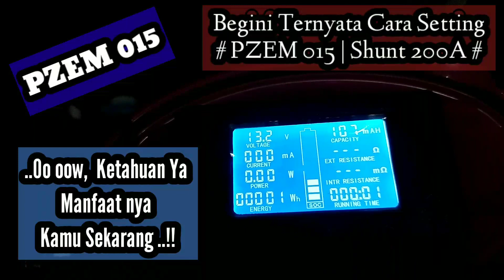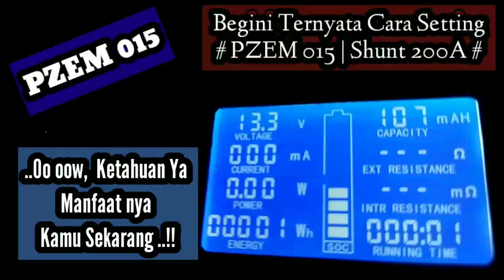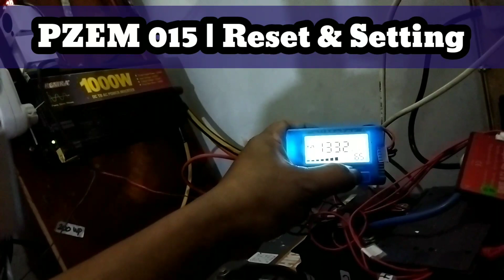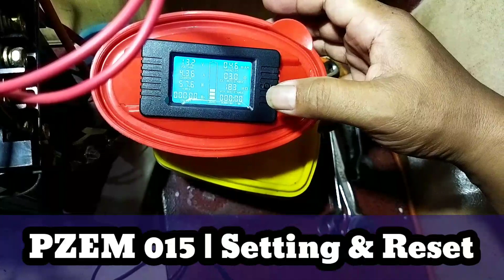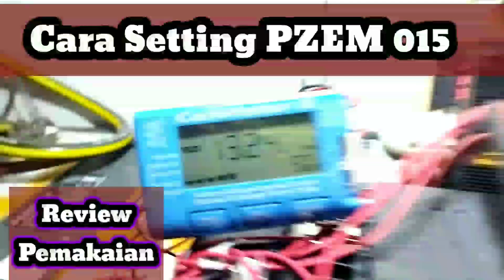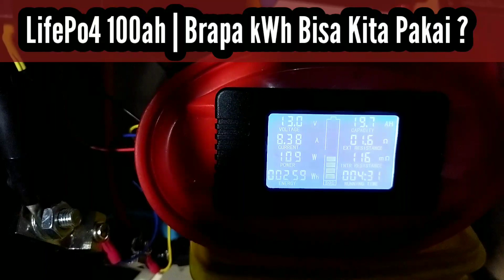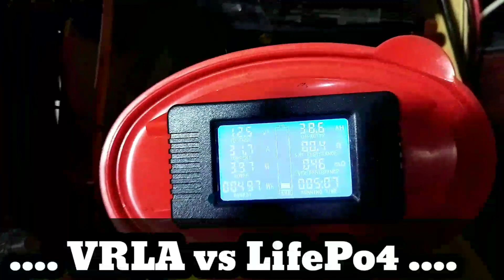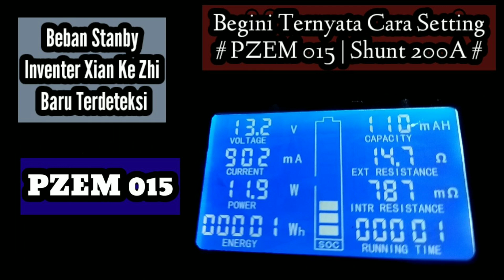PZEM 015 | Review & Setting | Nguras Battery Pack LifePo4 100ah ex ZTE | Ngadu SOC VLRA vs LIFEPO4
PZEM 015 | Review & Setting | Nguras  Battery Pack LifePo4 100ah ex ZTE | Ngadu SOC VLRA vs LIFEPO

MultiFunction Battery Meter  | PZEM 015 | Alat Ukur SOC Accu PLTS & Kapasitas Battery Pack LifePo4